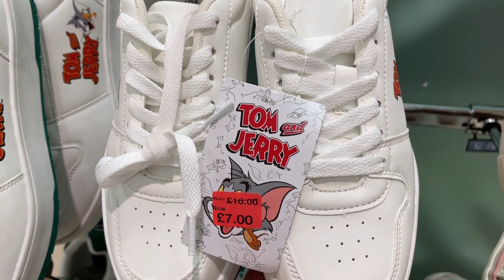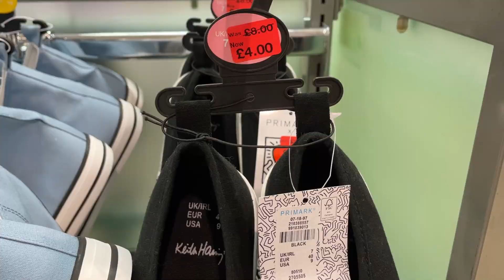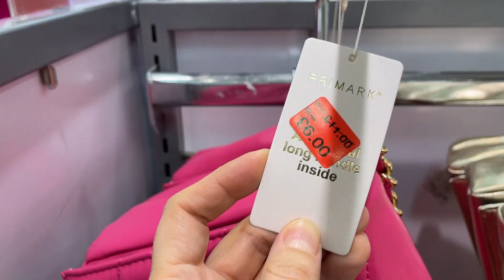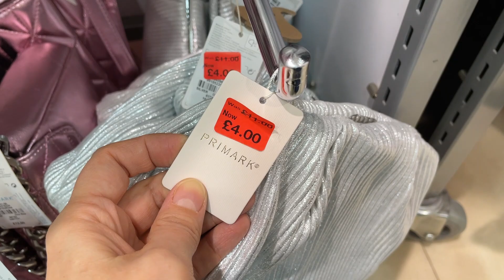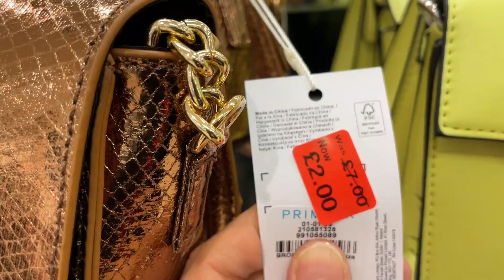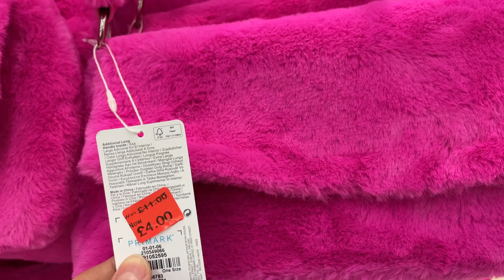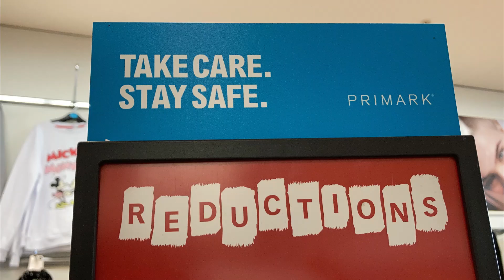PRIMARK SHOES & BAGS SALE - December | 2022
Primark Shoes and Bags new sale - End December 2022 and prices